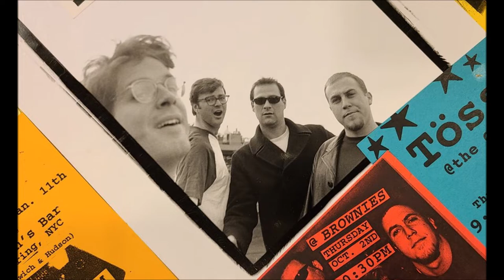That Girl - TÖSS (ft. George Motz)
The song That Girl by TÖSS that was featured in the recent First We Feast video "How to Cook the Ultimate Teriyaki Burger with George Motz | Burger Scholar Sessions".

I do not claim to own the song. I am uploading this so i can listen to it with my other music on youtube.